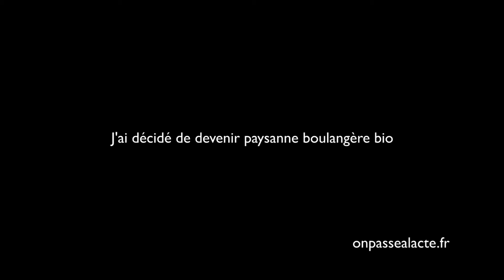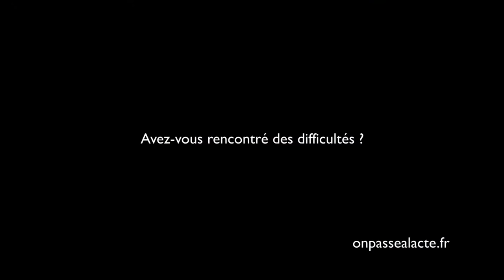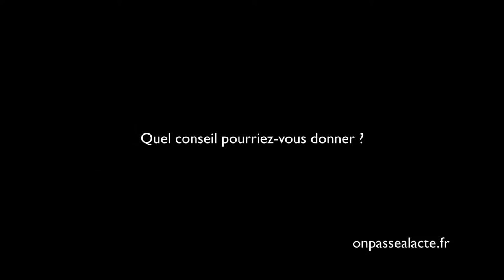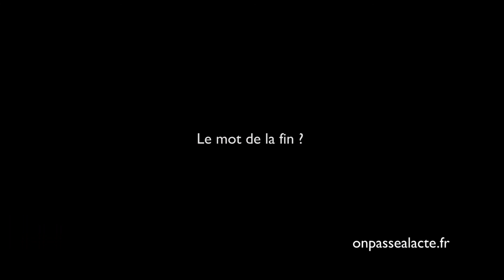Laure Bernard est devenue paysanne boulangère (version longue)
Laure a décidé d'être un acteur à part entière de son territoire : "plein de gens se plaignent que le territoire ne bouge pas beaucoup et que sur ce territoire rien de bon ne peut sortir... c'était une manière de dire : si ! Des choses sont possibles ! on peut faire de belles choses ici !"

Et elle ces choses, elle ne les a pas fait à moitié... Laure a complètement changé de vie pour devenir boulangère et produire du pain à partir de la production de son mari.

Et c'est pas tout ! Pour ça :

    ils sont passés en agriculture biologique
    cultivent des blés anciens issus de semences libres "le pain qu'on vend là à la ferme, le blé à poussé (...) à 500m d'ici !"
    font leur propre farine à l'aide d'un moulin au sein même de la ferme
    vendent leur production en direct

Pour Laure, c'est l'occasion de vivre plus en accord avec ses valeurs en proposant des produits de qualité sans nuire à la planète et sans alimenter les firmes semencières ou phytosanitaires...